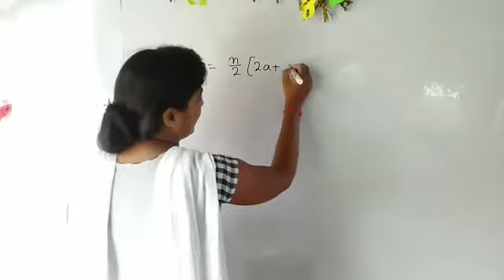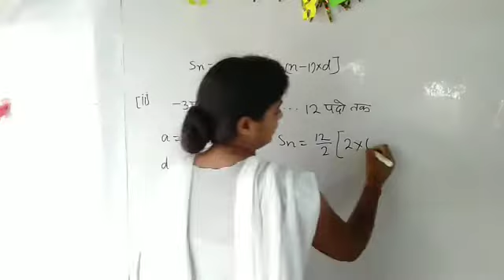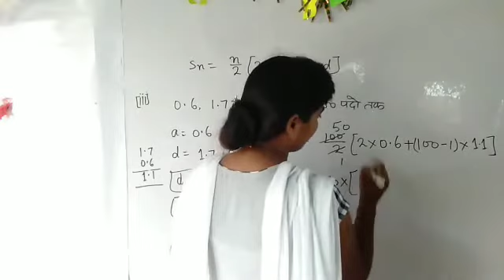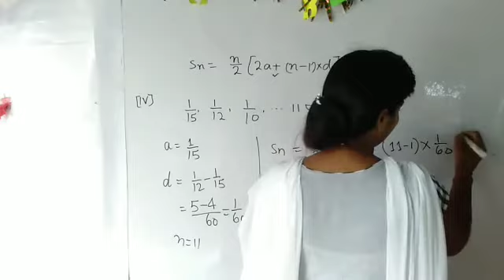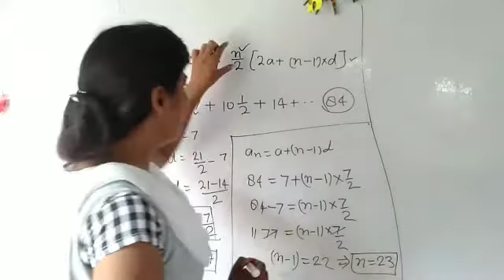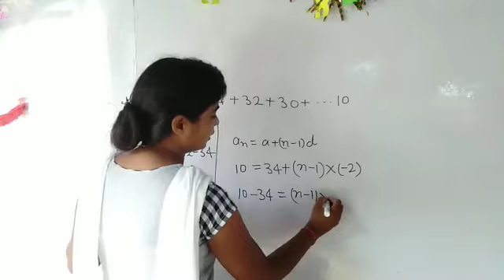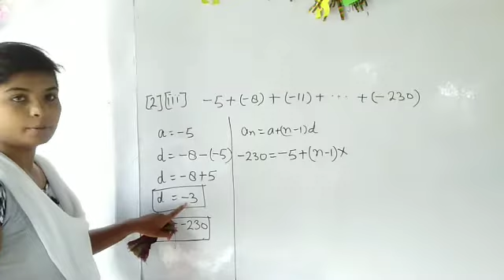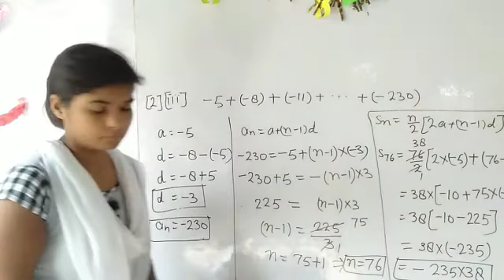High school maths exercise 5.3